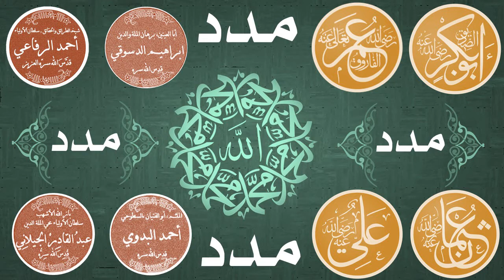صياد يا صيادي | الاقطاب الاربعة - الصوفية | البدوي و الرفاعي و الدسوقي و الجيلاني